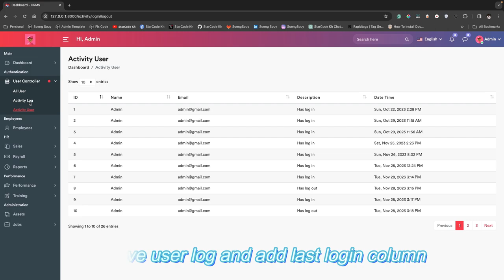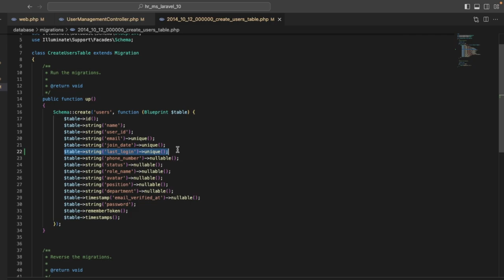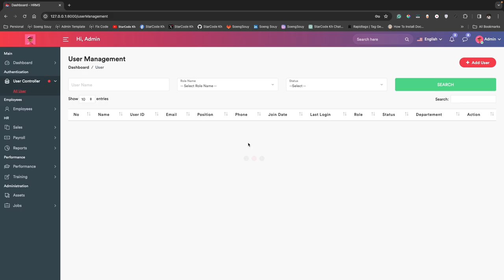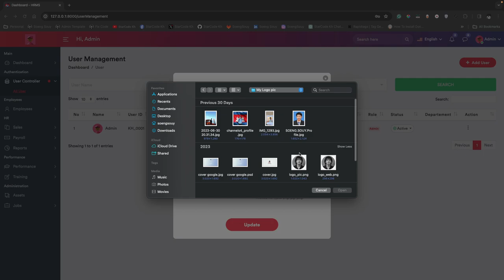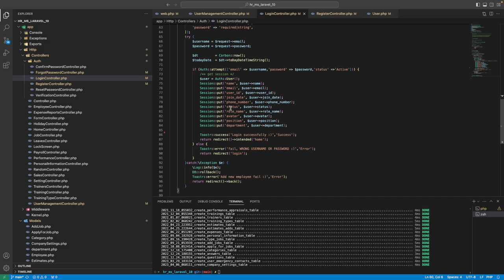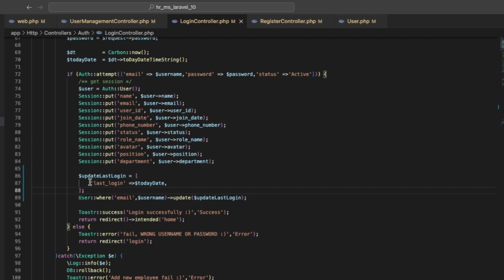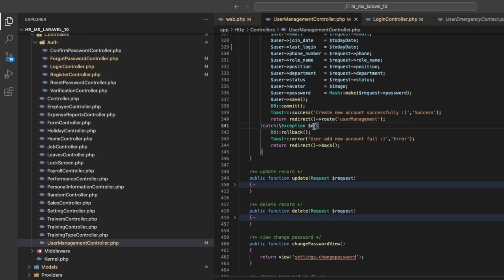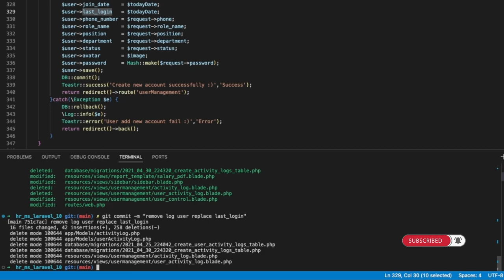Remove User Logs replace short code User List Laravel | HR System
Follow Soeng Souy on:
Enjoying the content?